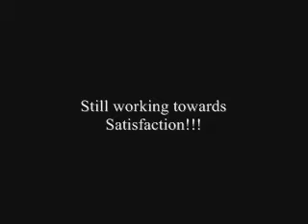SCI-FIT Mark M. C 6/7 exercise and walking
Sparky working out at SCI-FIT in Pleasanton California.